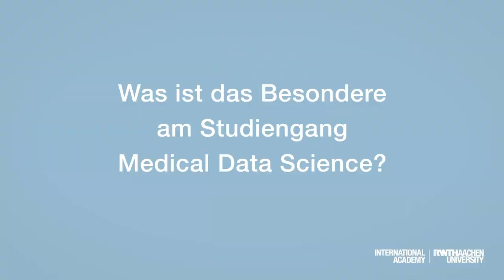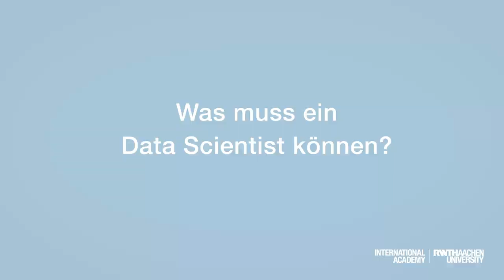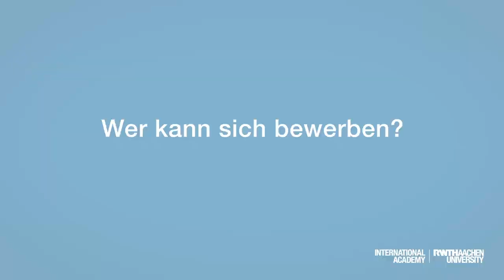Master Medical Data Science - Neuer Studiengang an der RWTH Aachen University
Jetzt informieren!
Die Medizinische Fakultät der RWTH Aachen mit dem Institut für medizinische Informatik unter der Leitung von Professor Dr. med. R. Röhrig und die RWTH International Academy bieten den neu entwickelten Studiengang „Master of Science in Medical Data Science (M.Sc.)“ an.